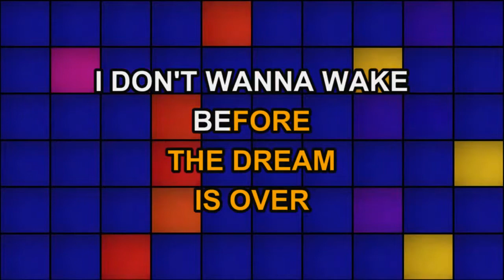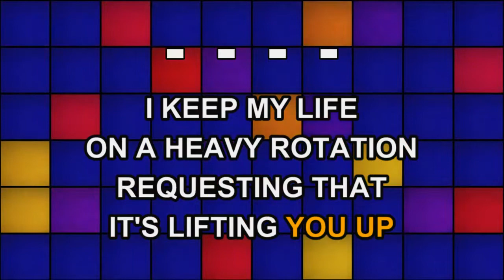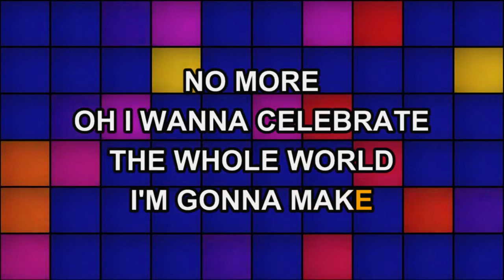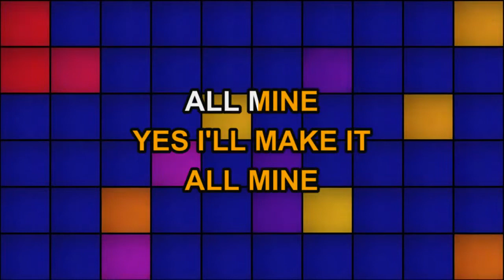Jason Mraz - Make It Mine (Karaoke)